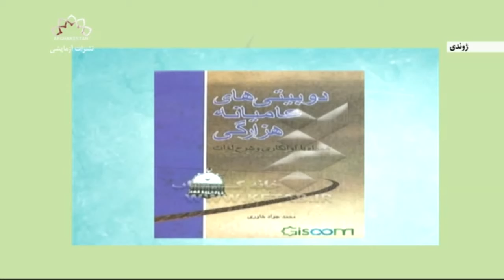A Cup Of Green Tea With Nader Musavi 1 | TV Program | Sahar Channel | Books Reading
A Cup Of Green Tea With Nader Musavi (Principal of Farhang School) 1 - Sahar Channel
2 Jan 2022
Follow Us in Instagram: